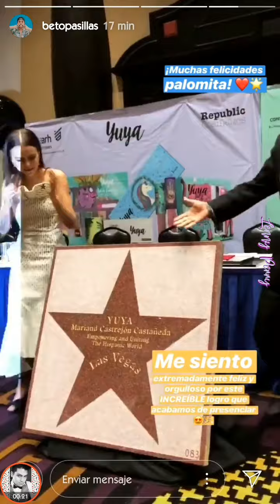Yuya recibe su "ESTRELLA" en Las Vegas Walk Of Stars *Se pone EMOCIONAL* | Instagram Stories